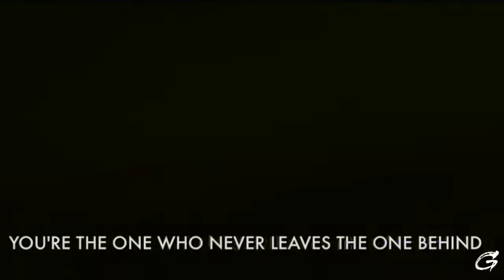Grace City Church | 07.01.18